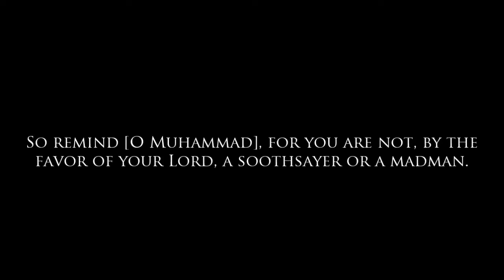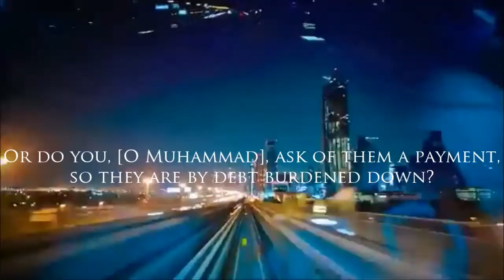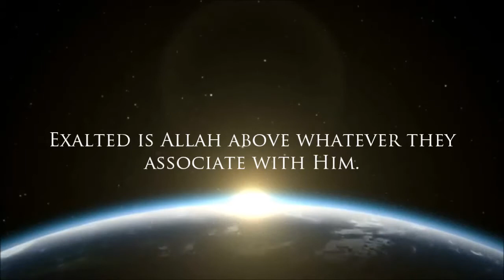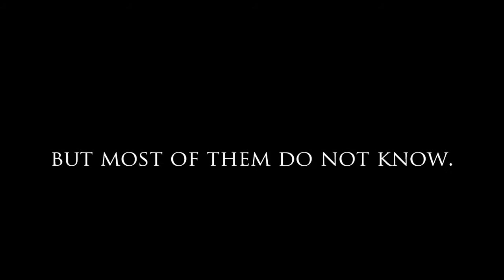AL-QATAMI IS OUT OF THIS WORLD!!!!!!! GREATEST RECITATION OF ALL TIME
SubhanAllah! Please share this on facebook, instagrram, twitter, youtube etc. so that you may be rewarded by Allah! Props to Adnan Hot who made this may Allah reward him! Ameen